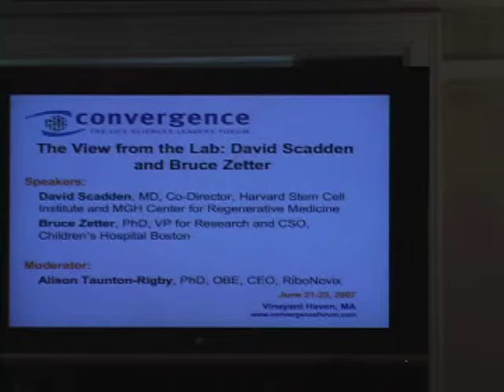Convergence: The Life Sciences Leaders Forum (2007)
Some clips from the 2007 edition of Convergence: The Life Sciences Leaders Forum held in Vineyard Haven, MA. Speakers included Jeff Elton of Novartis, Bruce Zetter of Childrens Hospital, David Scadden of MGH/HSCI, Stan Lapidus of Helicos, Michael Minogue of ABIOMED, Stephen Fanning of Thermage, and John Maraganore of Alnylam. Convergence focuses on the increasing interaction between pharma, medical devices, IT and biotech, and is held every June.

Future Forward Events LLC